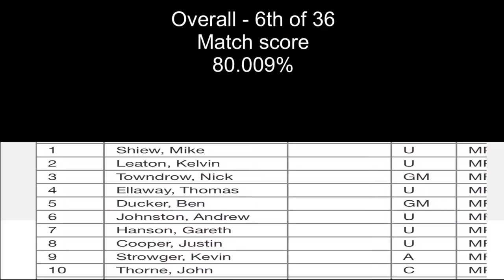Doonhamer Level 2 Mini Rifle Competition 2021